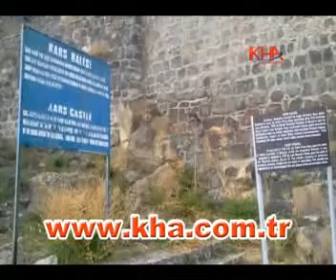kars kalesinde bir ilk daha kalede şükür ezanı okundu kafkas haber ajansı kha.flv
kars kalesinde bir ilk daha kalede şükür ezanı okundu kafkas haber ajansı kha